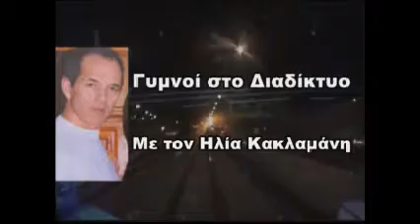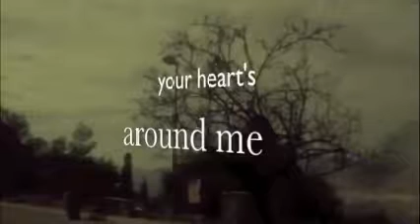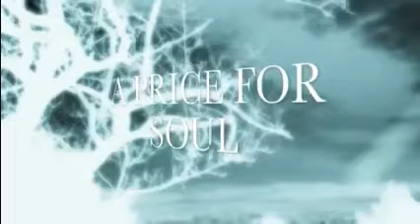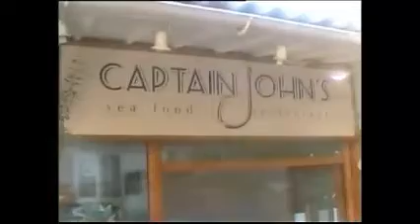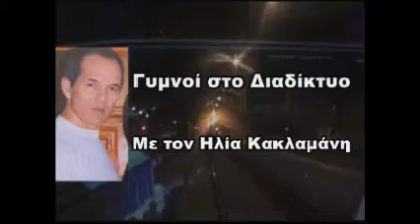ΡΟΚ ΣΥΓΚΡΟΤΗΜΑ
ΡΟΚ   ΑΛΗΘΕΙΕΣ!!